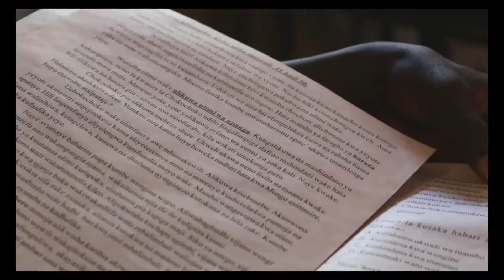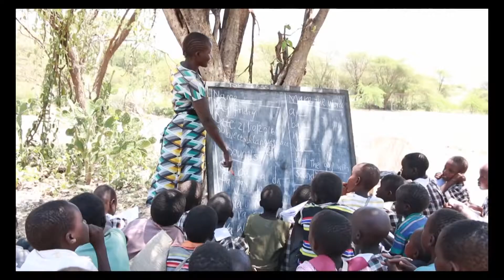Learning the hard way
It has been a long walk in search of knowledge for these pupils, but finally they have reached their destination...…this is how they have learnt to get the key to life the hard way…sitting on stones, under the sun…this is AIC primary school, in East Pokot.